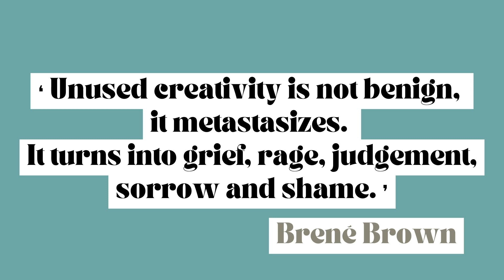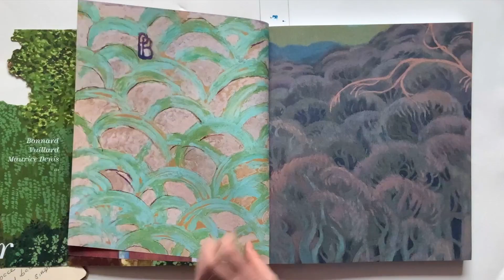The power of creativity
I believe that the more creativity we can invite into our day-to-day lives the more fulfilling, interesting and meaningful our lives can become.  Here, I share a few thoughts on everyday creativity.